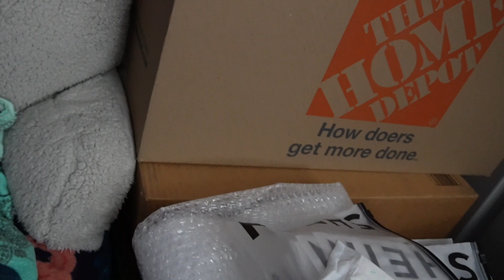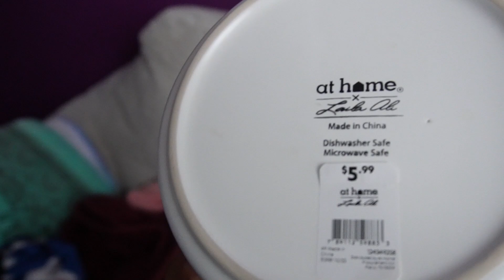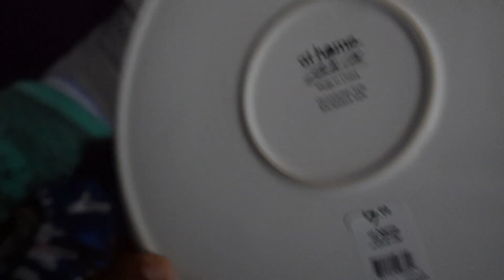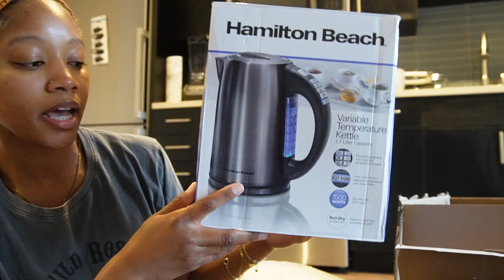Weekend Vlog | Pack W/ Me, My First Empty Apartment Tour, & Unboxing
Darlings I'm back with another video. I'm excited to share with you my very first empty apartment tour! 💪🏾💗

✧ Unboxing Items ✧
16oz Glass Cups with Bamboo Lids and Glass Straws

Weiman Stainless Steel Cleaner and Polish Wipes Bundle with Microfiber Cloth

Tall Drinking Cups Set of 8, Clear Water Glass Tumblers with Straws,16 OZ

Hamilton Beach Electric Kettle